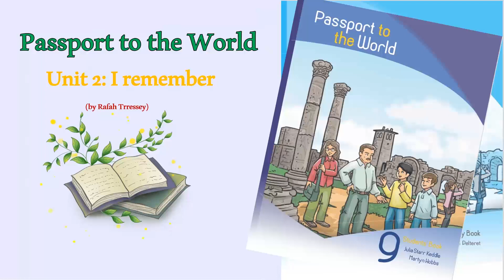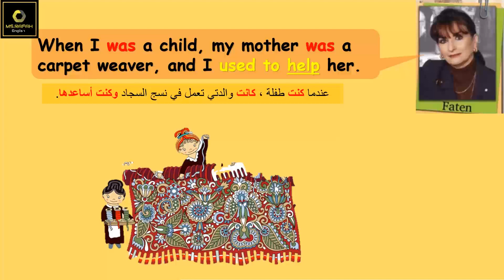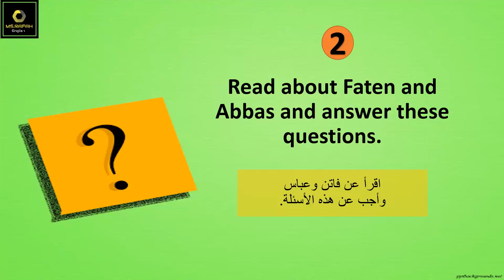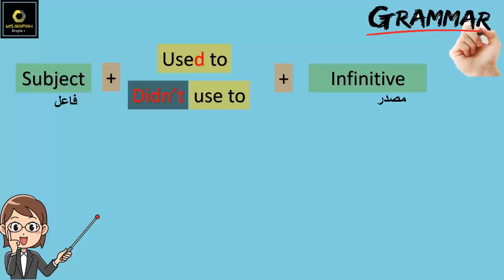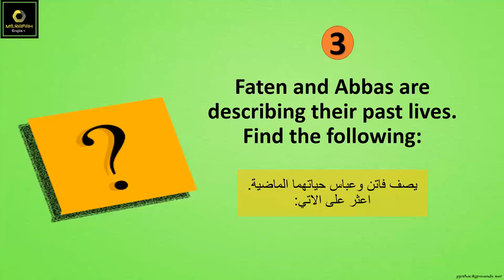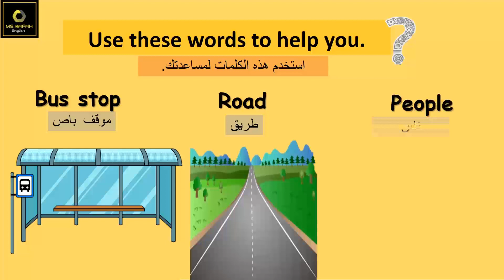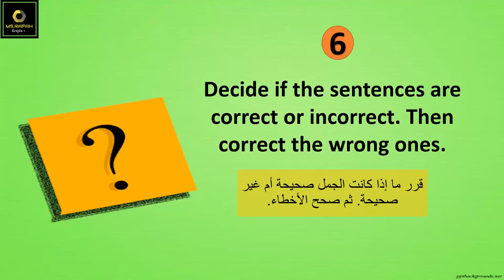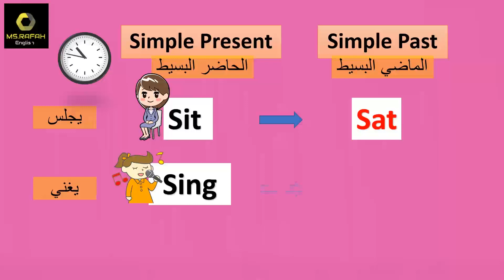حلول و تمارين الدرس الثاني انكليزي الصف التاسع 2021 المنهاج السوري I remember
الوحدة الأولى: الدرس الثاني ( I Remember)
الصفحة (14-15) من كتاب الطالب
الصفحة (9) من كتاب الأنشطة
قاعدة (Used to & didn’t use to)
موضوع عن اختلاف الحياة (how different life was for your grandparents)